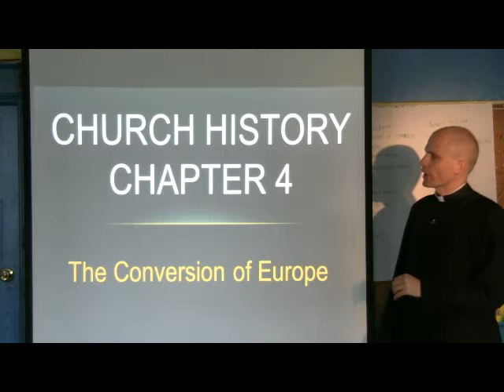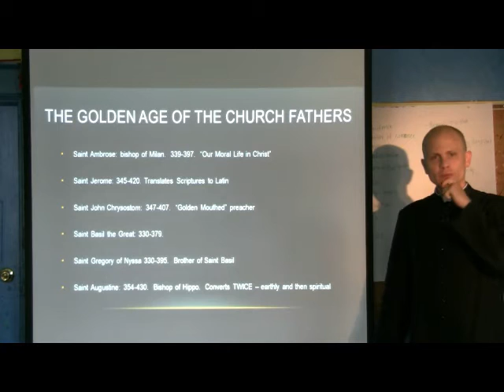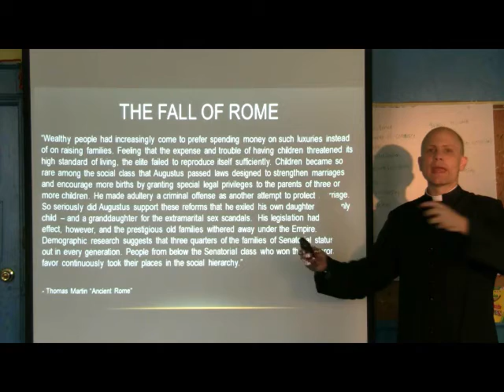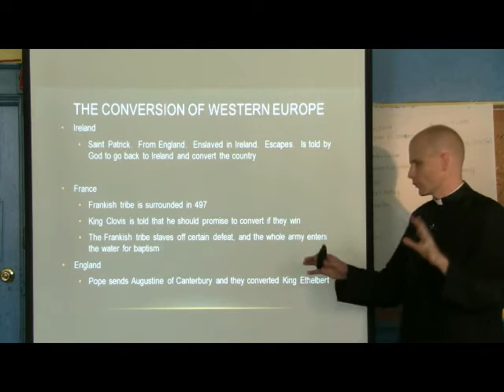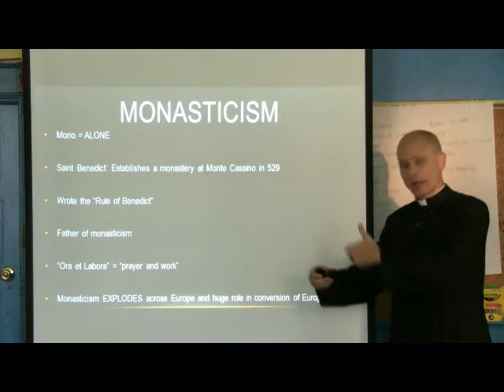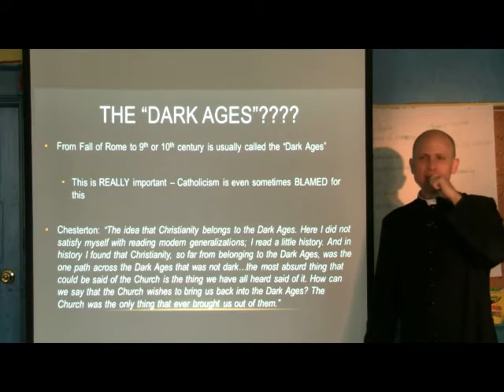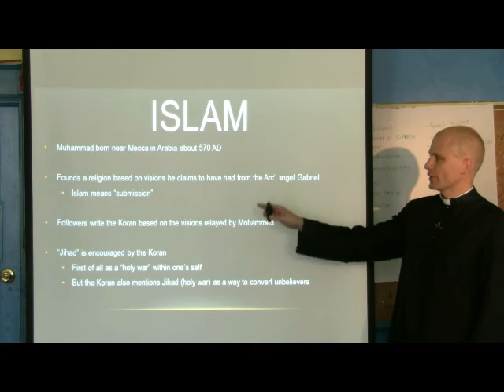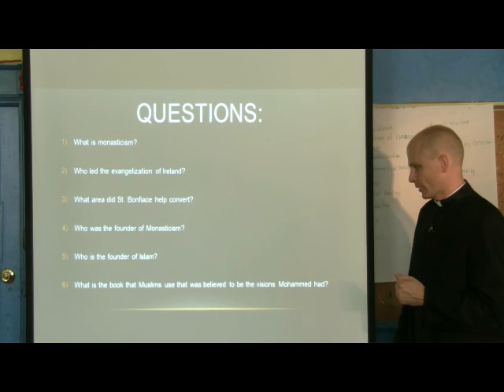Didache Church History Chapter 4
The Evangelization of Europe